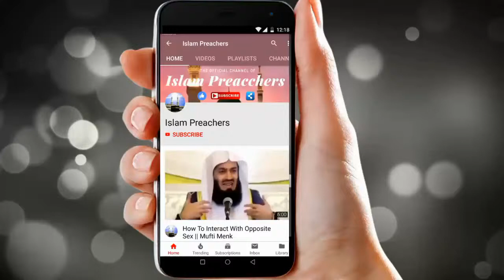Allah Ki Chahat Par Apni Chahat Qurbaan Kar | Maulana Tariq Jameel